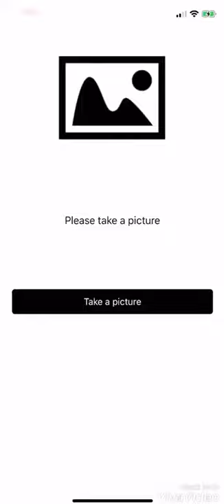CloudSight API ile image recognition